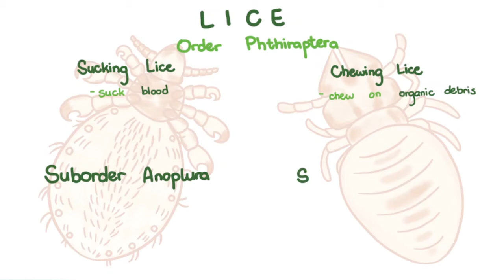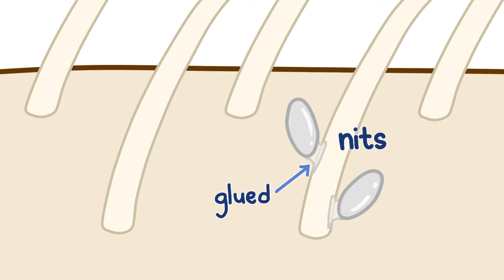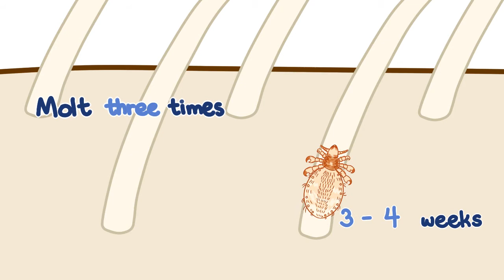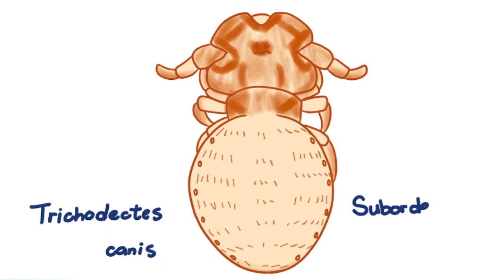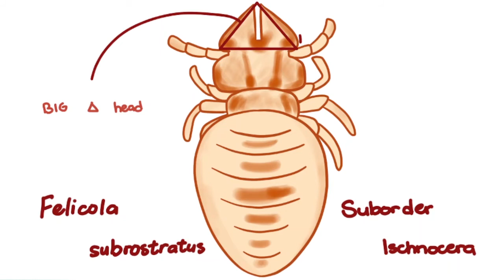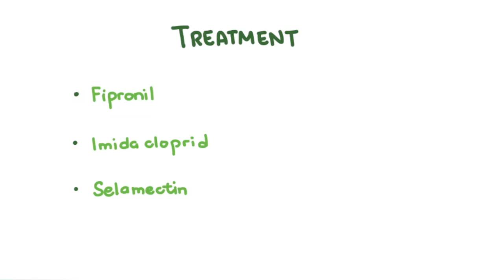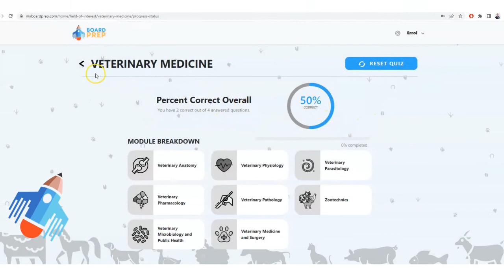Lice of Dogs and Cats - The MOST Host-Specific Parasite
TIMESTAMPS
0:00 Introduction
0:47 Host-specificity
1:07 Life Cycle plus Funny Fact
1:53 Transmission
2:24 Lice of Dogs
3:53 Lice of Cats
4:14 Diagnosis
4:58 Treatment
5:24 My Board Prep

References:
Merck Veterinary Manual.
Bowman D. 2014. Georgis' Parasitology for Veterinarians. 10th ed.
Taylor MA, Coop RL, Wall RL. 2016. Veterinary Parasitology. 4th ed.